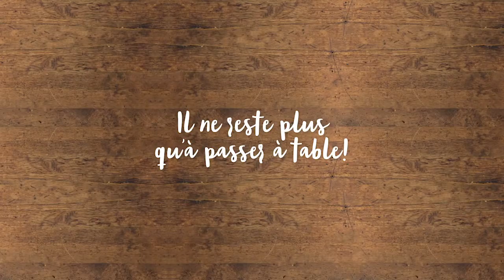Gnocchi À Poêler Potiron avec saucisses | Giovanni Rana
Découvrez la vidéo recette Gnocchi À Poêler Potiron avec saucisses et commencez à Cuisiner!

Ingrédients:
1 paquet de Gnocchi à poêler Potiron Giovanni Rana
10 gr de beurre
4 saucisses
Brins de romarin
Quelques feuilles de laitue

Dans une grande poêle avec un filet d’huile d’olive et quelques brins de romarin, faire dorer les saucisses des deux côtés à feu vif pendant environ 10-15 minutes jusqu’à ce qu’elles soient bien cuites.

Pendant ce temps, dans une grande poêle, faire fondre le beurre à feu moyen-doux. Ajouter les gnocchi en suivant les indications données sur le sachet, puis mettre de côté.

Servir les gnocchi sur une assiette comme accompagnement avec des feuilles de laitue, les saucisses et des brins de romarin.